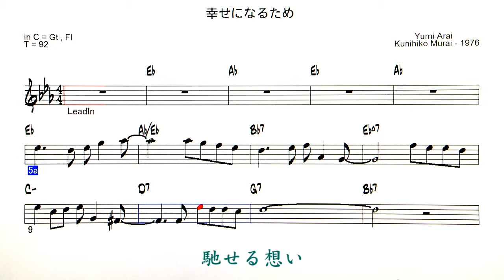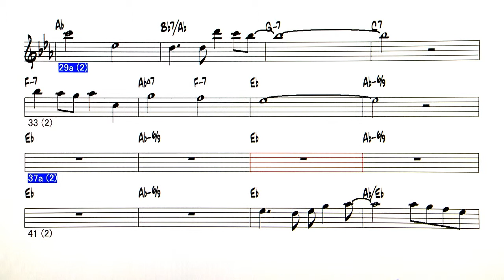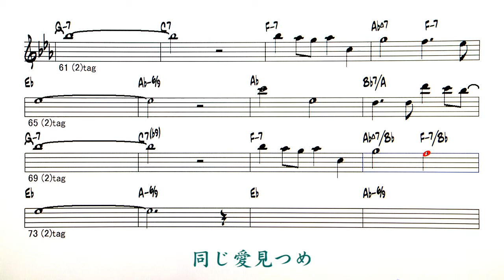JP - 幸せになるため / To be happy - ( C instrument )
Backing Track - 幸せになるため ( by lyrics - Yumi Arai /composition - Kunihiko Murai - 1976 )
NTV系 ドラマ「たんぽぽ」主題歌　歌 : ハイ・ファイ・セット